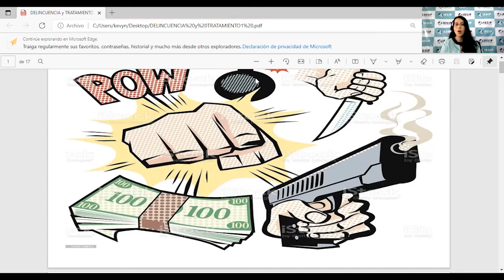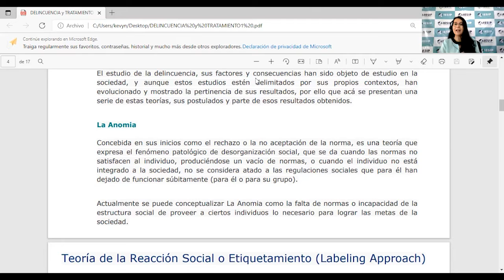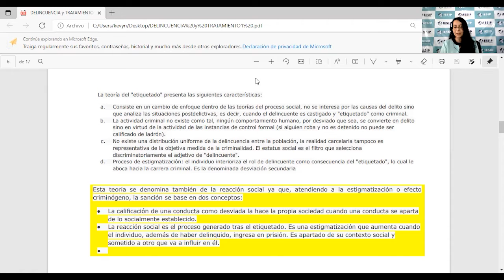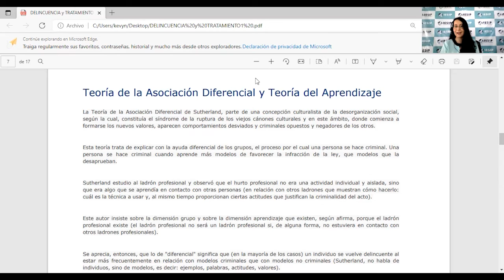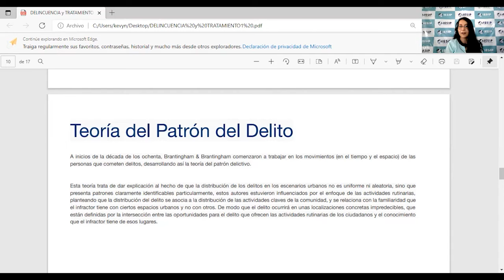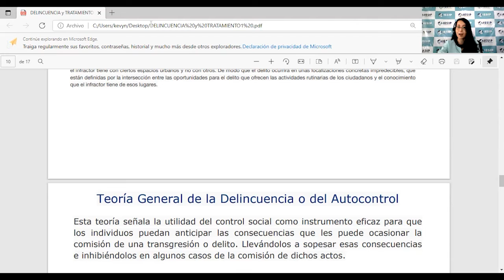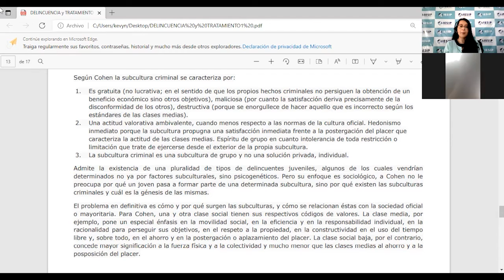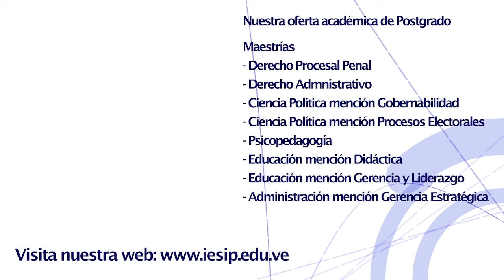|Porstgrado| Delincuencia y Tratamiento - 2do Encuentro Sincrónico - Adriana Bautista